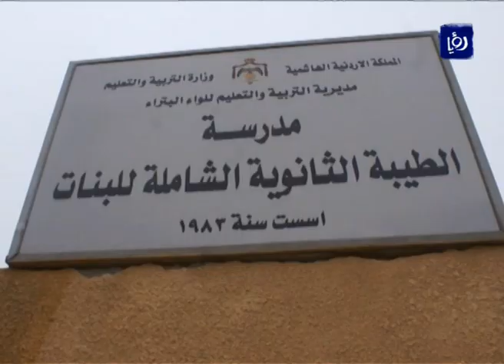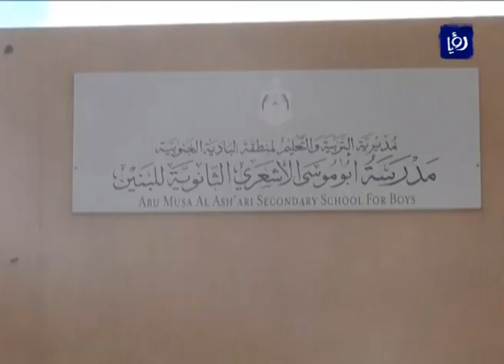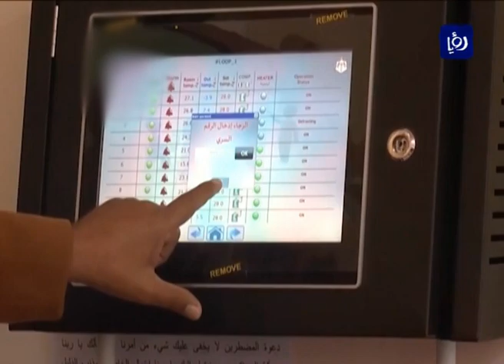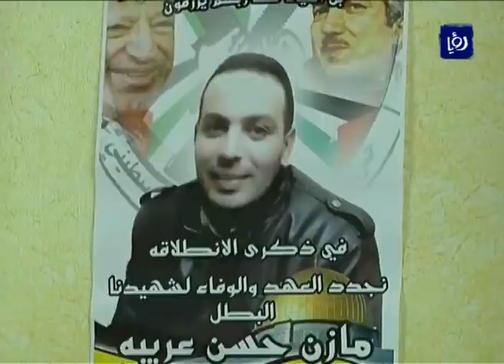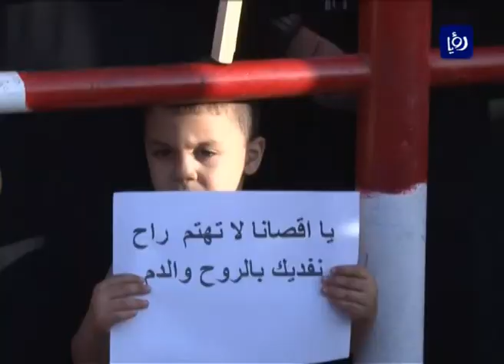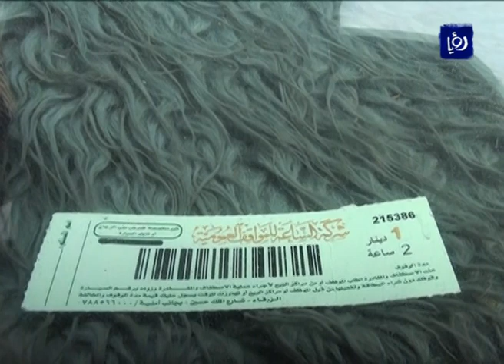نشرة أخبار رؤيا بتاريخ 30-12-2015 Roya News Broadcast 30 -12-2015